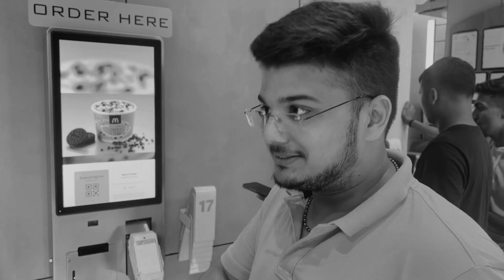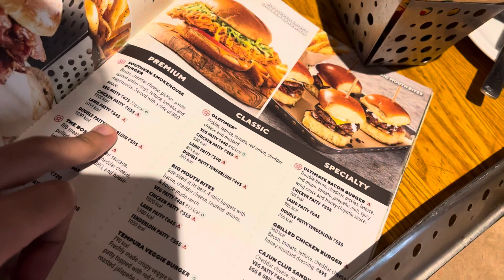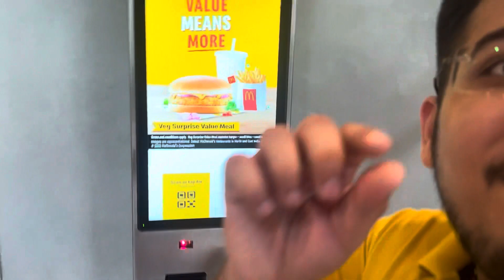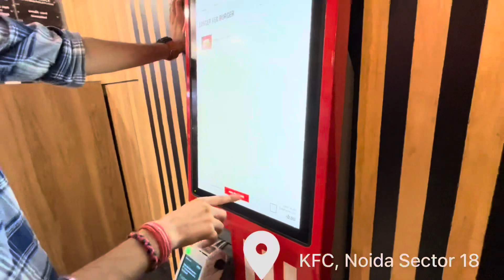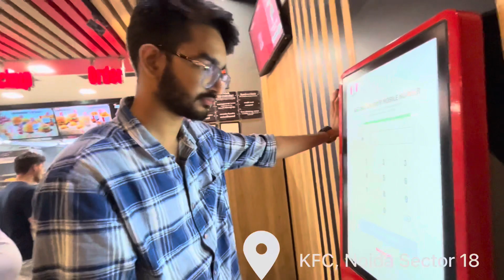TRYING ₹20 TO ₹500 BURGERS 🍔|| 1920: HORRORS OF THE HEART MOVIE REVIEW 💀